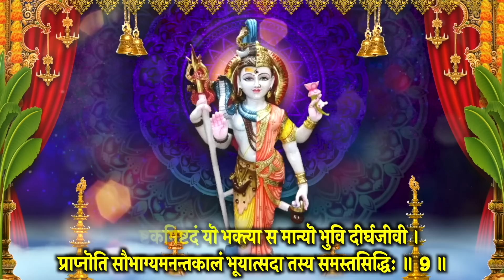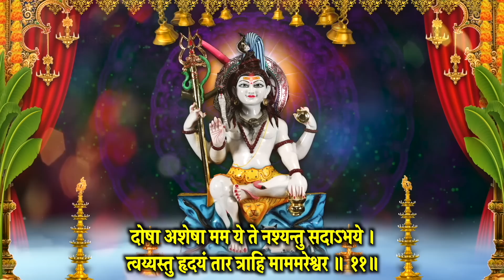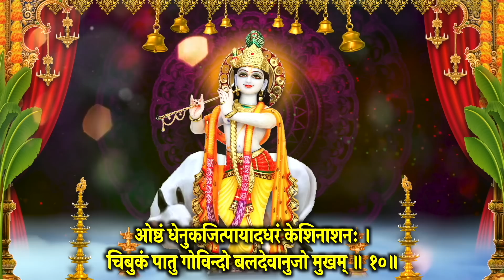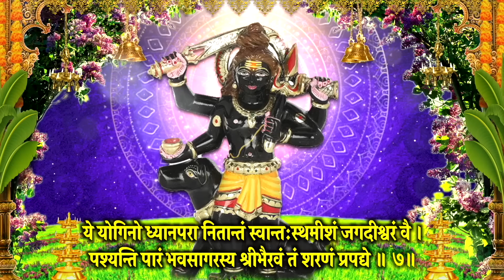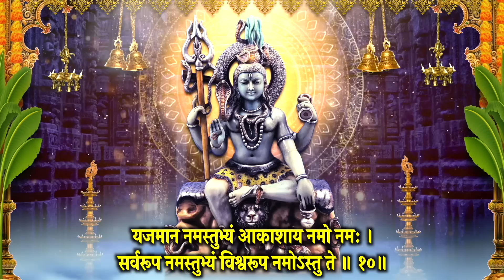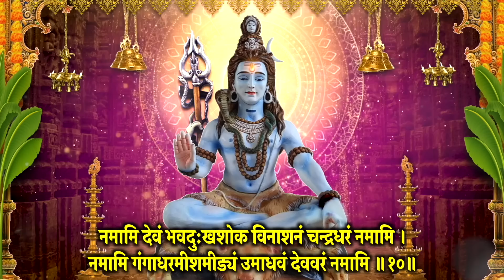सोमवार वंदना~अर्धनारीश्वराष्टकं~अमरेश्वर~श्रीकृष्ण कवचं~भैरवाष्टकं~महाकाल स्तोत्र~शम्भू स्तुति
आज दिन सोमवार वंदना(कालाष्टमी/मासिक कृष्ण जन्माष्टमी )~अर्धनारीश्वराष्टकं~अमरेश्वर स्तोत्र~श्रीकृष्ण कवचं~भैरवाष्टकं~महाकाल स्तोत्र~शम्भू स्तुति स्मरण करें, मंत्र, स्तोत्र  जरूर सुने, आशीष मिले सुख,समृद्धि,धन वृद्धि हेतु स्मरण करे I साधक के जीवन की दरिद्रता सदैव के लिए दूर खत्म करने हेतु जरूर स्मरण करें, सारे संकट मिटेंगे I

Meditation Chants
Hanuman Bhajan
Ganesh Bhajan
Ram Bhajan
Laxmi Bhajan
Santoshi Maa
Sherawali Mata
Aarti Sangrah
Morning Mantra
Shiv Bhajan
Shanidev Bhajan
Vishnu Bhajan
Saibaba Bhajan
Devi maa Bhajan
Laxmi Aarti
Ganesh Aarti
Om Jai Jagdish Aarti
Shiv Aarti
Hanuman Aarti
Shani Aarti
Santoshi mata Aarti
Sai Arati
Bhajan Bhajan
Bhajan Hindi
Bhakti Songs Hindi
Bhakti Gana
Bhakti Song
Somvar Bhakti
Mangalvar Bhakti
Budhwar Bhakti
Guruvar Bhakti
Shukarwar bhakti
Shanivar Bhakti
Ravivar Bhakti
Shri Ganesh Bhajan
Hanuman Bhajan
Lord Shiv Bhajan
Sai Bhajan
Shri vishnu Bhajan
Devi Bhajan
Laxmi Bhajan
Santoshi mata Bhajan
Shani Bhajan
Suryadev Bhajan
Meditation Chants
Hanuman Bhajan
Ganesh Bhajan
Ram Bhajan
Laxmi Bhajan
Santoshi Maa
Sherawali Mata
Aarti Sangrah
Morning Mantra
Shiv Bhajan
Shanidev Bhajan
Vishnu Bhajan
Saibaba Bhajan
Devi maa Bhajan
Laxmi Aarti
Ganesh Aarti
Shiv Aarti
Hanuman Aarti
Shani Aarti
Santoshi mata Aarti
Sai Arati
Bhajan Bhajan
Bhajan Hindi
Bhakti Songs Hindi
Bhakti Gana
Bhakti Song
Somvar Bhakti
Mangalvar Bhakti
Budhwar Bhakti
Guruvar Bhakti
Shukarwar bhakti
Shanivar Bhakti
Ravivar Bhakti
Shri Ganesh Bhajan
Hanuman Bhajan
Lord Shiv Bhajan
Sai Bhajan
Shri vishnu Bhajan
Devi Bhajan
Laxmi Bhajan
Santoshi mata Bhajan
Shani Bhajan
Suryadev Bhajan